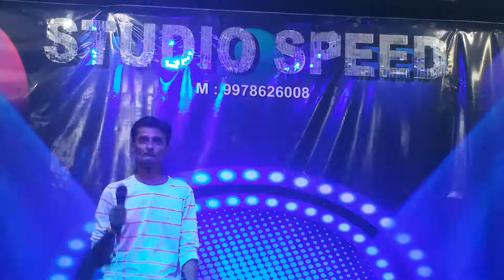STUDIO SPEED present karavoke show mo.9978626008 (2)